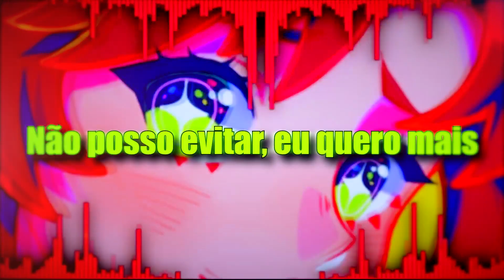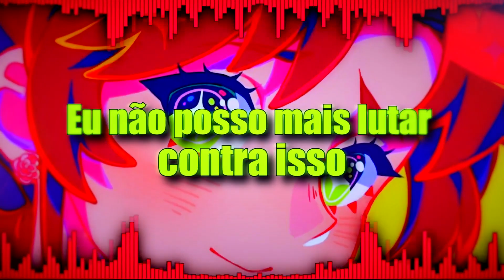I Feel Alive - S3RL ft IgikoPop [Tradução/legendado]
I Feel Alive - S3RL ft IgikoPop [Tradução]

✘ SONG INFORMATION ✘
☆ Name ➼ I Feel Alive
☆ Artist ➼  S3RL ft IgikoPop
☆ Remix ➼ s3rl

☆ Facebook ➼ xxxxx
☆ Twitter ➼ xxxxxxx

☆ POR FAVOR, LEIA:
Eu não possuo os direitos autorais da música e da imagem! Eu só o uso para recreação. Este é o uso justo! Todos os créditos vão para os respectivos proprietários.